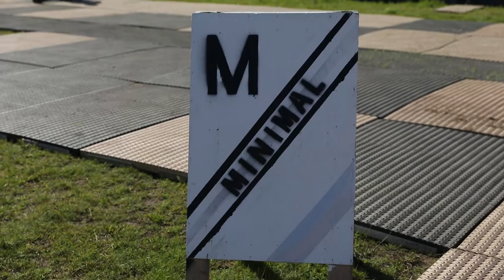HOSPEX: 400 troops from the U.S. Army’s 30th Medical Brigade, German Bundeswehr, U.S. Air Force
HOSPEX B-Roll
BAUMHOLDER, RP, GERMANY
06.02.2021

About 400 troops from the U.S. Army’s 30th Medical Brigade, German Bundeswehr, U.S. Air Force, U.S. Army Reserve Command, Landstuhl Regional Medical Center, and medical subject matter experts from six partner nations took part in the DEFENDER-Europe 21 hospital exercise (HOSPEX) at Baumholder Training Area June 2, 2021.
HOSPEX provided a unique opportunity to train with allies and partners, side-by-side, to operate as we would in a real emergency to sustain the fighting force, increase interoperability, and strengthen partnerships. Personnel from Germany, Poland, Australia, the Netherlands, France, Bosnia and Herzegovina, and Hungary participated in the HOSPEX.

Film Credits: Video by Sgt. Jesse R Pilgrim
21st Theater Sustainment Command

StrongerTogether
VictoryMedics
Team21
DefenderEurope